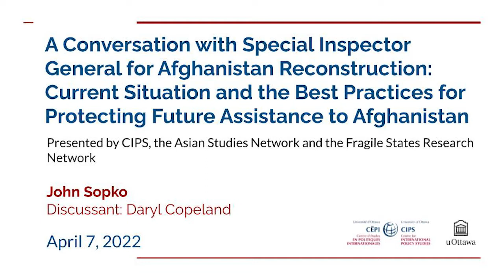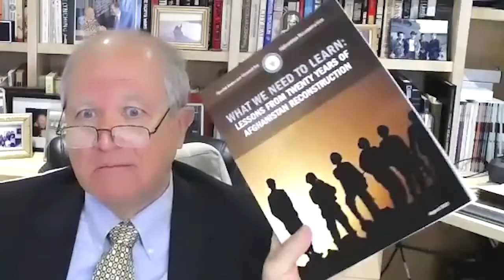A Conversation with Special Inspector General for Afghanistan Reconstruction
A Conversation with Special Inspector General for Afghanistan Reconstruction: Current Situation and the Best Practices for Protecting Future Assistance to Afghanistan

Webinar Featuring Keynote Speaker John Sopko US Inspector General for Afghanistan Reconstruction

and

Discussant Daryl Copeland, former Diplomat and Professor

Presented by CIPS, the Asian Studies Network (ASN) and the Fragile States Research Network (FSRN)

The Center for International Policy Studies and its research networks on fragile states and Asian studies will proudly host the American Special Inspector General for Afghanistan Reconstruction, John Sopko, who had been sounding alerts about the Afghanistan meltdown for years.  At today’s critical juncture with international organizations and bilateral donors giving prime considerations to respond to the emergency humanitarian and development concerns in Afghanistan and the resumption of financial assistance to the country, John Sopko will discuss the imperative of protecting these funds from waste, fraud, and abuse – as well as ensuring they do not fall into the hands of terrorist organizations and sanctioned individuals.

Discussant Daryl Copeland, a former Canadian diplomat and professor of international relations will offer his views following the Keynote Speaker’s presentation. As for stepping stones to a broader discussion of the current situation in Afghanistan, he will also attempt to frame and situate the critical issues at play in the context of various national, geopolitical and strategic considerations presently at hand.

Nipa Banerjee of the School of International Development and Global Studies coordinates the event.